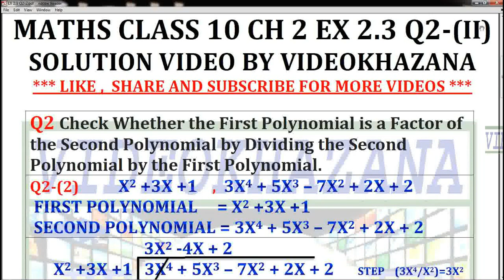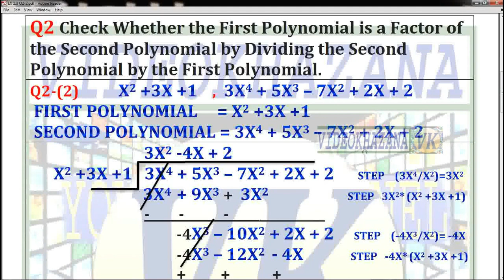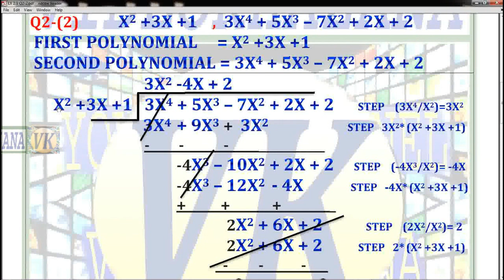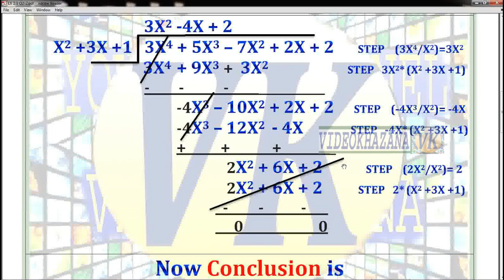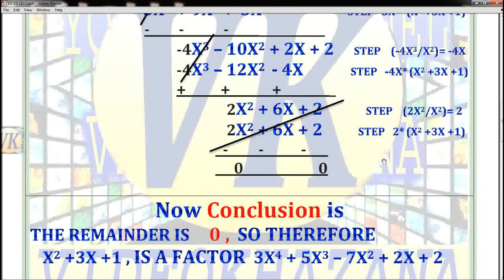NCERT| MATHS|CLASS 10 CH|CHAPTER 2 EX|EXERCISE 2.3 Q|QUESTION 2.2 SOLUTIONS VIDEO BY VIDEOKHAZANA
🔴SITE SEEN VISIT VIDEO BY VIDEOKHAZANA